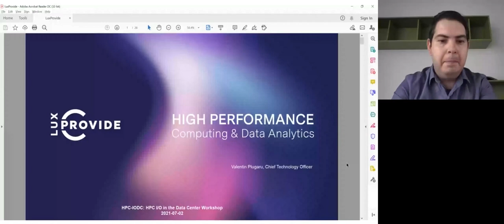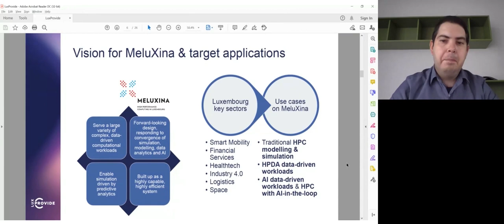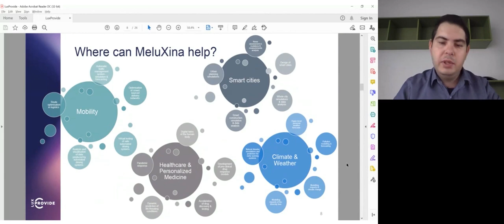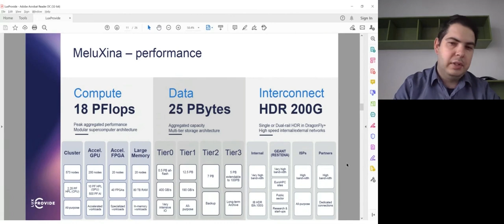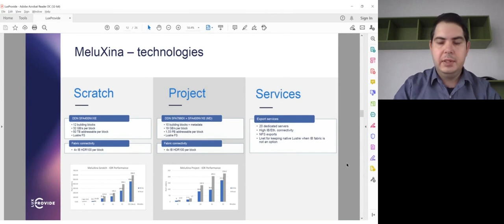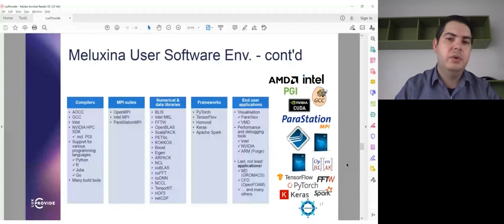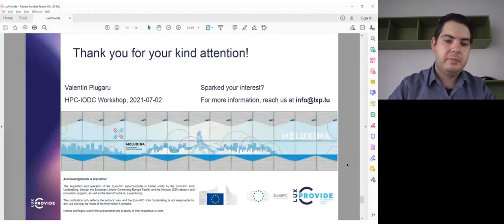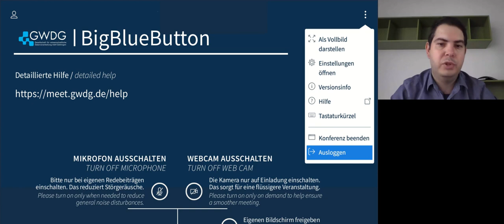MeluXina - a new generation supercomputer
Presented by Valentin Plugaru (CTO LuxProvide)